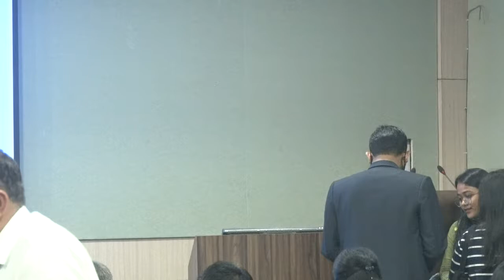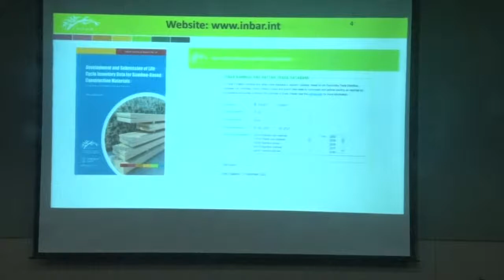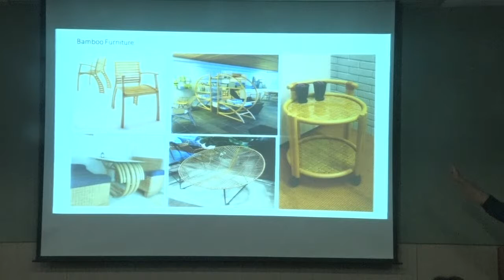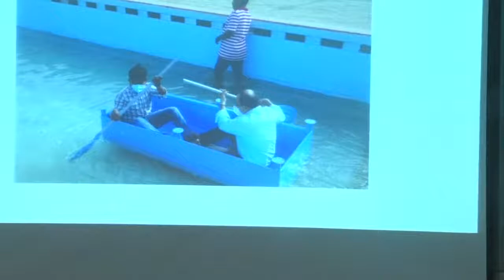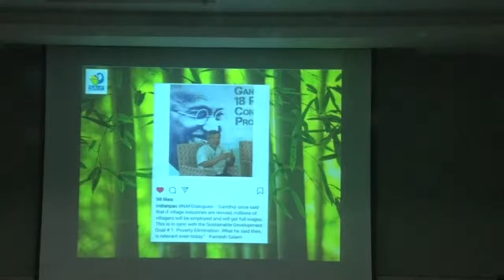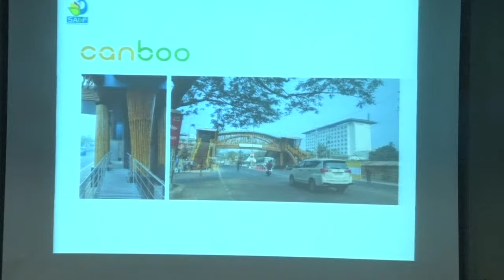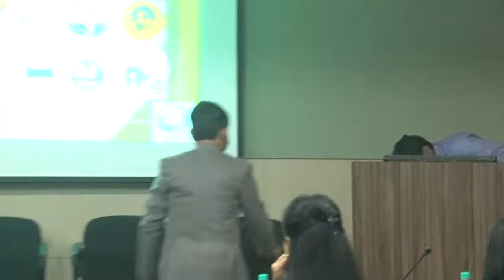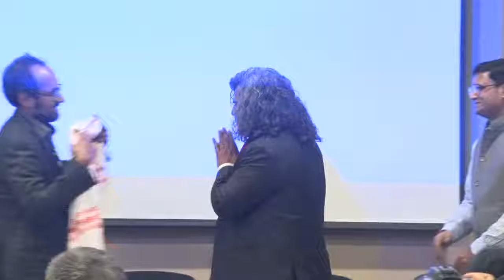Live From Cotton University || Brain Storming Conclave II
Brain Storming Conclave on Atmanirbhar North East Through S&T Interventions.

December 21st and 22nd, 2021, Cotton University